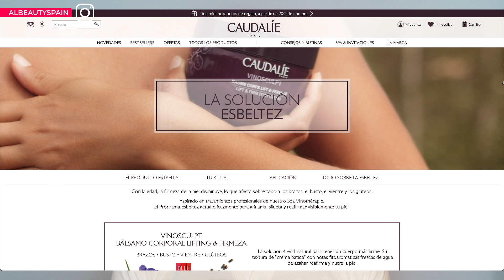PROGRAMA ESBELTEZ CAUDALIE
CAUDALIE presenta su programa reductor Esbeltez
4 sencillos pasos que crearan todo un spa en tu hogar.
“Colaboración no pagada”

Inspirado en tratamientos profesionales de nuestro Spa Vinothérapie, he aquí un ritual placentero con 4 etapas para afinar tu silueta y reafirmar visiblemente tu piel.

1. Exfoliar
El Gommage Crushed Cabernet (150g) es el tratamiento emblemático del Spa Vinothérapie Caudalie. Sus pepitas de uva y los 6 aceites esenciales drenantes que lo componen dejan la piel lisa, suave y sedosa, preparada para recibir el tratamiento reductor.

2. Reafirma
El Bálsamo Corporal Lifting & Firmeza Vinosculpt (250ml) es el nuevo reductor natural de Caudalie. Una solución firmeza para tratar 4 zonas, que se aplica por la mañana para reafirmar eficazmente la piel.

3. Tonificar
Este aceite seco tonifica y embellece la piel. Un Concentrado Esbeltez (75ml) eficaz que redefine la silueta y atenúa el aspecto de piel de naranja activando el drenaje. Se aplica sobre la piel húmeda, masajeando las zonas deseadas con movimientos circulares, desde la parte inferior hacia la parte superior del cuerpo.

4. Drenar
Creadas en exclusiva para la Tisanería del Spa Vinothérapie®, las Tisanas Drenantes Biológicas (30g), con el sello ecológico Ecocert, son un perfecto complemento reductor ya que mejoran el drenaje del agua y de las toxinas.

Beneficios:

Alisa y suaviza la piel
Reafirma y tonifica
Drena
Remodela la silueta

Mi historia:

Bienvenidos a Al Beauty:
Hablo de cosmética, piel madura, acné, Niacinamida, Retinol, The Ordinary, novedades Primor, Mercadona, Clones, trucos de belleza, DIY, rutinas de mañana y noche, KBeauty o cosmética Coreana... y subo videos cada Domingo!

Al Beauty es un canal donde puedes reflejar tus dudas sobre cosmética, espero que te entretengas y disfrutes con mis videos.😘